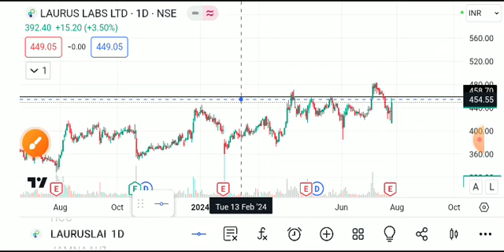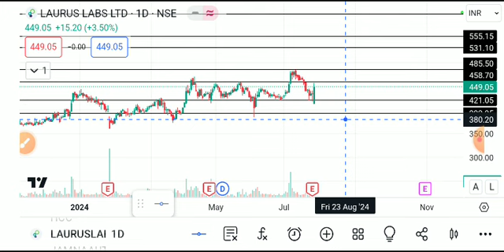LAURUS LABS SHARE LATEST NEWS TODAY/LAURUS LABS SHARE TARGET/LAURUS LABS SHARE ANALYSIS